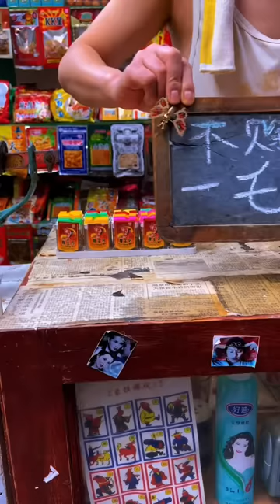Ăn vặt tuổi thơ 2 p3687